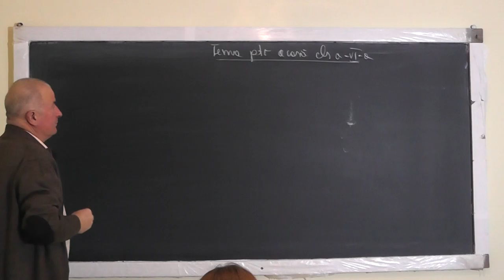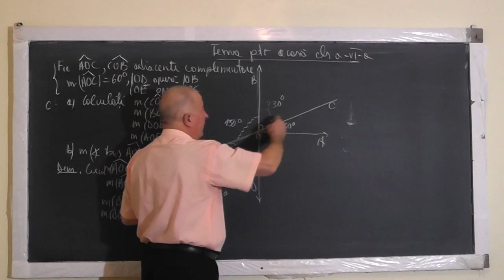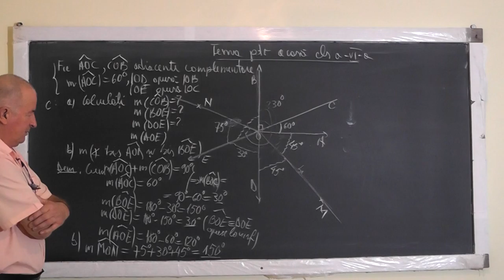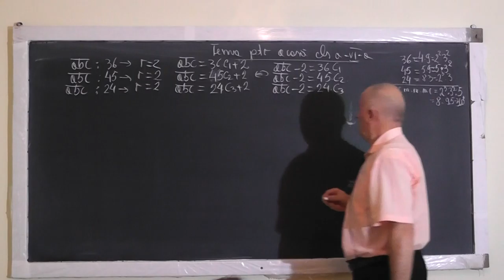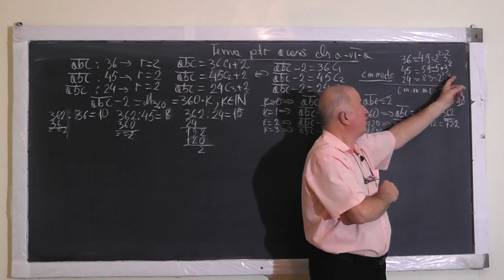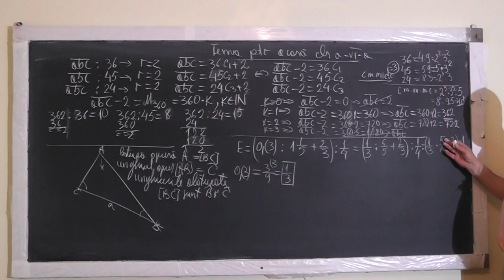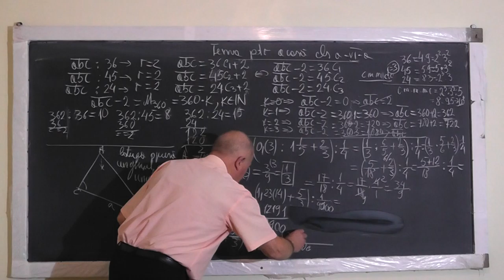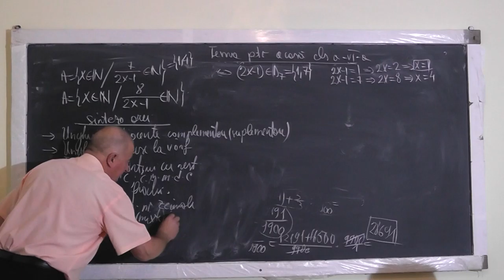1254 Unghiuri adiacente Complementare Suplementare Fractii zecimale Teorema impartirii rest Clasa 6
Aceste lectii sunt SUSTINUTE de VOI si daca va sunt utile, as aprecia un Like, Share, Comment - In aceasta lectie de matematica pe care o puteti vedea in direct si pe ne ocupam de tema pentru acasa la clasa a VII-a. Din cuprins: Unghiuri adiacente complementare sau suplementare, Unghiuri opuse la varf, Teorema impartirii cu rest, CMMMC - cel mai mic multiplu comun si CMMDC - cel mai mare divizor comun, Operatii cu fractii zecimale, Transformarea numerelor zecimale periodice simple sau mixte in fractii ordinare.